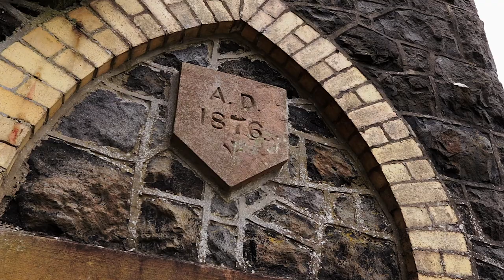Robert & Angela - Beautiful Wedding Ceremony - E&L Wedding Video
Best wedding kiss award 2017 goes to.